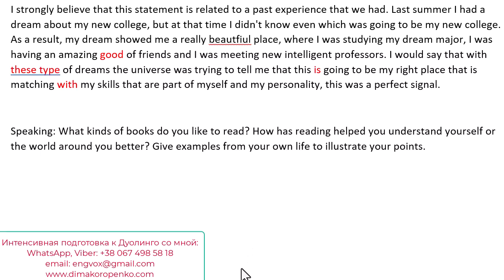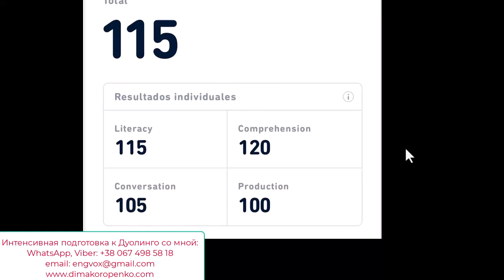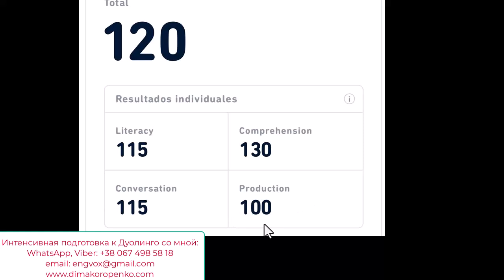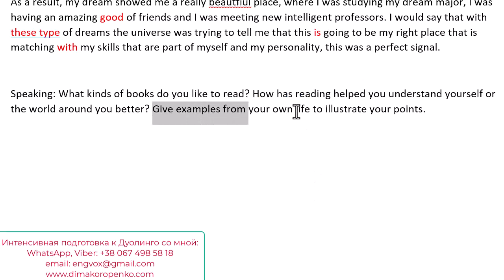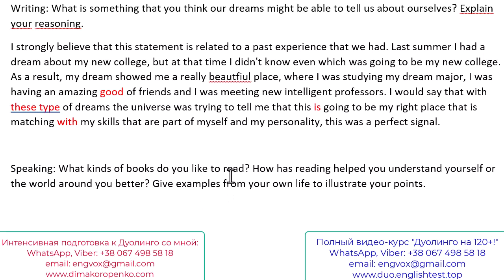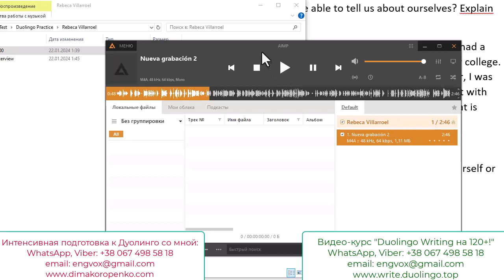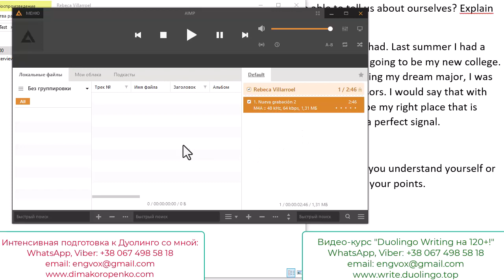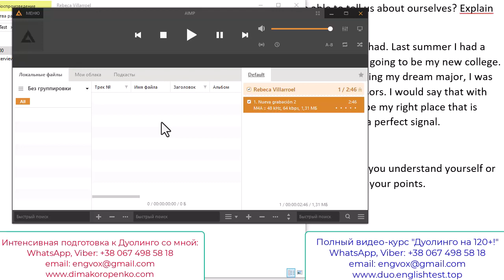Как НЕЛЬЗЯ говорить на тесте Duolingo!!! Настоящий Speaking Sample!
- мой сайт о подготовке к тесту Дуолинго

В этом уроке я на примере своей ученицы Ребекки из Перу показываю, как нельзя говорить на спикинге на тесте Дуолинго. Какие паузы в спикинге можно и нельзя делать, как говорить по существу или лить немного воды на DET Speaking Sample - послушайте настоящий Speaking Interview и вместе со мной проанализируйте сильные и слабые места.
Я всегда стараюсь давать вам информацию на основе настоящих заданий из Duolingo English Test. Только так вы выработаете привычки и навыки, критичные для вашего успеха на Дуолинго.
Дуолинго - очень специфический тест. В принципе, все тесты английского уникальны, но именно DET отличается своей неповторимостью. К тому же, он меняется каждый год! Авторы Дуолинго постоянно добавляют новые секции и убирают некоторые старые вопросы. Я всегда держу вас в курсе важных изменений на тесте Дуолинго.
Если вы хотите попробовать покорить DET самостоятельно - нет проблем! Воспользуйтесь моими супер эффективными видео курсами для самостоятельной подготовки.
Если вы ищете репетитора-виртуоза, который просто реально один в мире такой)) - добро пожаловать на мои онлайн уроки! Практически не бывает случаев, в которых я не могу помочь вам как лингвистический коуч. Иногда мы действительно делаем чудеса с учениками. Если вы почитаете отзывы на моих сайтах - вы будете впечатлены тому разнообразию результатов моих учеников. Если сайты не хотят открываться - воспользуйтесь vpn.
Оплатить наши онлайн уроки DET можно из любой страны мира - мы знаем много способов, которые работают безотказно).